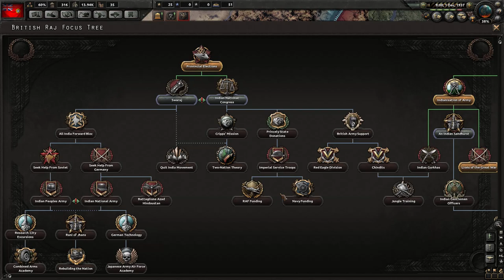HoI4 Together for Victory India 2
Let's play Hearts of Iron 4 and try out the new expansion - Together for Victory. We will be playing as the British Raj and forming India.